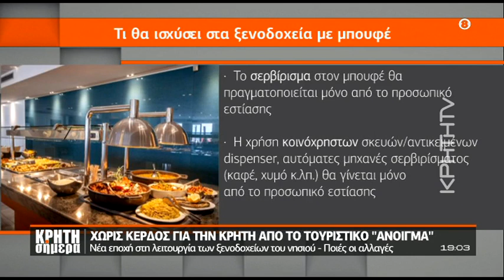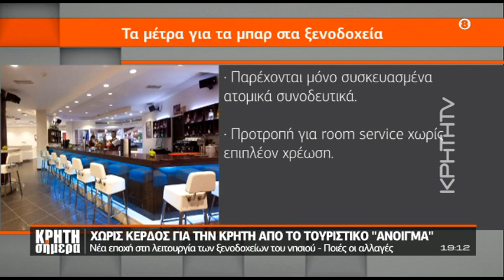Έτσι θα λειτουργούν από δω και πέρα τα ξενοδοχεία της Κρήτης – Ποιες οι αλλαγές